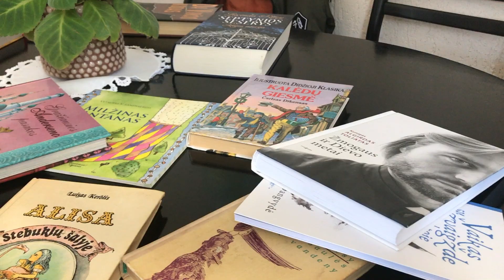Pirmoji gatvės bibliotekėlė Kėdainių mieste